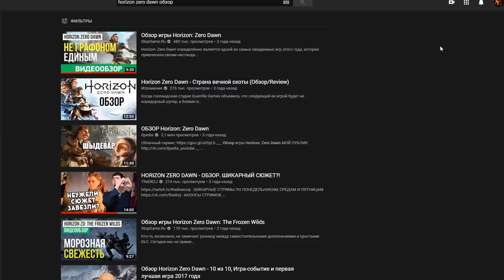Horizon Zero Dawn: при Скайнете такого не было! | Бомбануло!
После прохождения God of War, я ждал от Horizon Zero Dawn как минимум того же уровня, однако, что-то пошло не так... А что именно - узнаете из ролика. Вы ещё здесь? Марш смотреть!

▬▬▬▬▬▬▬ஜ۩۞۩ஜ▬▬▬▬▬▬▬
▶ Сбербанк: 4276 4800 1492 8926
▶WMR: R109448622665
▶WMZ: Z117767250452